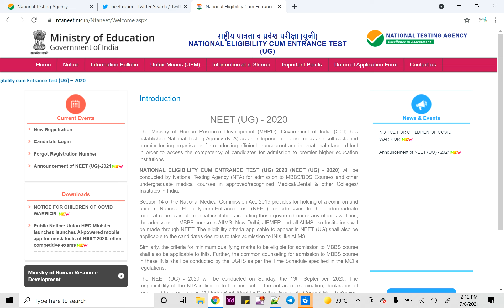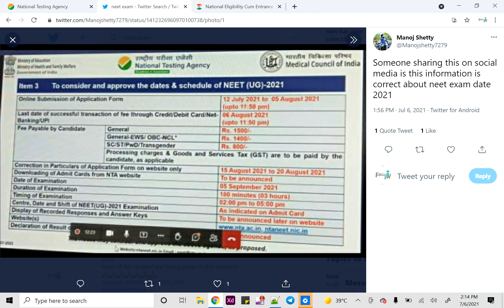Big Update-NEET 2021 latest news today | neet exam date 2022 latest news | neet exam new update 2021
neet 2021,
  neet exam date 2021 expected date,
  neet exam date 2021,
  neet exam date 2021 postponed,